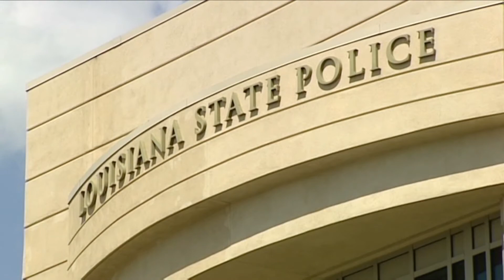Louisiana Legislative Black Caucus calls for DOJ to investigate State Police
After new details in the Ronald Greene case were released, Black lawmakers are asking for the federal government to investigate the Louisiana State Police.